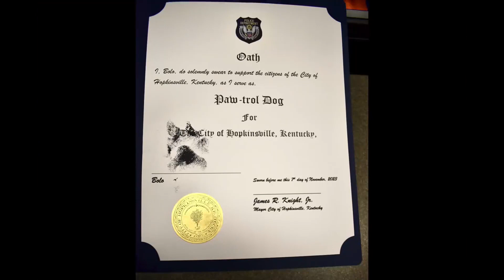Rescue dog sworn into Kentucky police department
A recently adopted rescue dog has been officially sworn in as a member of a Kentucky police department.

Bolo, a pit bull mix, visited Hopkinsville Police Department (HPD) back in October for what was meant to be a one-day trip.

He came from the Christian County Animal Shelter as part of HPD’s “paw-trol program” and wound up being adopted after he “stole the hearts of staff.”

Footage shared on social media shows Hopkinsville mayor, James R. Knight Jr, swearing Bolo in as the department's “very first Paw-trol Officer.”

Bolo sealed the deal with a paw print signature on the oath.